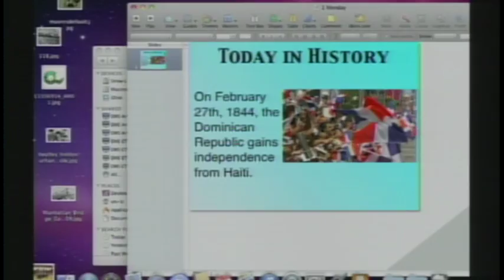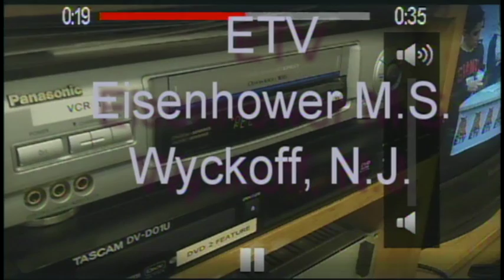The Amazing Race, Feb. 27, 2017